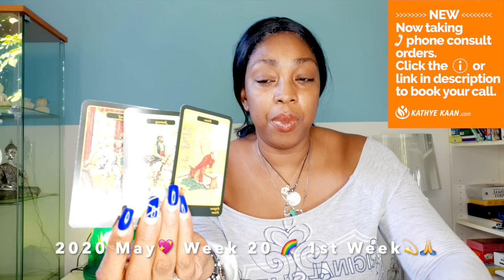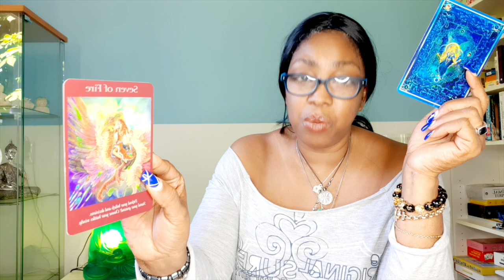SCORPIO Defend your self! U have took them down 💖 WEEK 20 🙏WEEKLY READING MAY 11 17 💫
Kathye